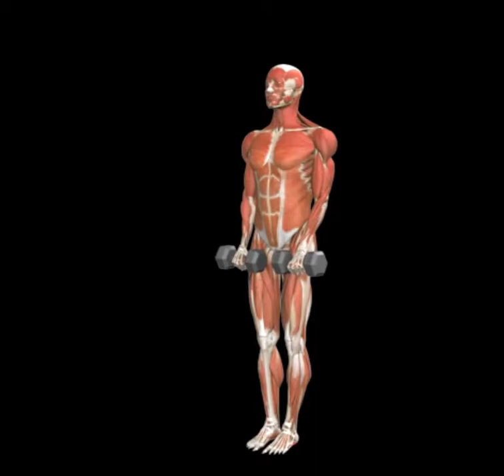Front Raise (Dumbbell)